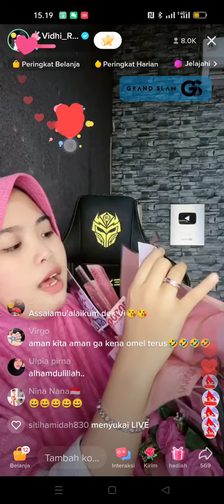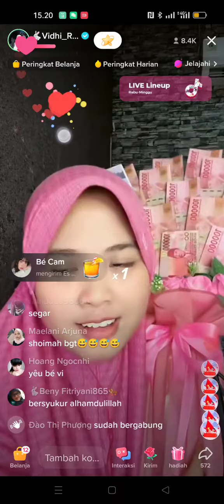KOK GETING AKU " KAN KALAU KAYAK GINI GAK JADI KONTRAKSI 😁